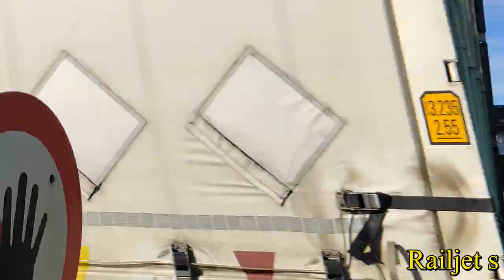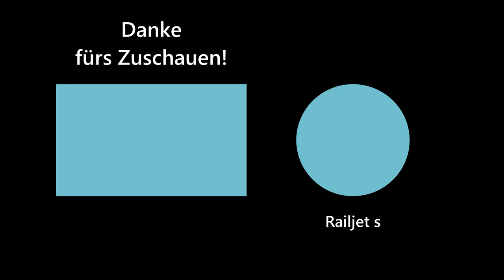Die Profis haben ihre Lok nachfoliert 🤩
DE:
In diesem Video seht ihr 14 Züge die am 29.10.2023 in Oberhofen am Irrsee aufgenommen wurden.

Schaut auch mal bei meinem Partner-Kanal  @puffer_   vorbei😉!
Wir machen gegenseitig Werbung für einander! Das Team hinter diesem Kanal macht Deutsche Trainspotting-Videos. Wer wissen will, wie es aussieht, da, wo die  ICE's eigentlich herkommen, kann sich gerne mal auf dem Kanal  @puffer_    umschauen.

EN:
In this video you can see 14 Trains, that were recorded on October 29, 2023 in Oberhofen am Irrsee .

Also have a look at my partner channel  @puffer_😉!
We advertise each other! The team behind this channel makes German Trainspotting videos. If you want to know what it looks like where the ICEs actually come from, you are welcome to take a look at the channel   @puffer_  .

Kapitel:
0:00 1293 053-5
0:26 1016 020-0 (Profis am Werk) m. Railjet 04
0:57 Railjet 49 m. 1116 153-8 (ÖAMTC)
1:25 Railjet 32 m. 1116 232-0
1:46 Railjet 37 m. 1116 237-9 + Railjet 01 u.1116 201-5
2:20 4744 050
3:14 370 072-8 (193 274)
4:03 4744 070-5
5:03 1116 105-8 u. 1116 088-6
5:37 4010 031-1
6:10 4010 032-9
6:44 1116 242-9 u. Railjet 42 (ORF TVTHEK)
7:11  Railjet 12 m. 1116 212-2
7:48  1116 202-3 m. Railjet 02 + 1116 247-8 m. Railjet 47
8:26  Railjet 04 m. 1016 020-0

Kapitelbedeutungen

u. = und (z.B. 1116 181 u. 1116 125)
m. = mit  (z.B. 1116 213 m. Railjet 13)
+ = und (im Sinne von einem anderen Zug der gleichzeitig im Bild ist)

Wichtig zu den Kapiteln:

Railjet 23 m. 1116 ...
Mit Railjet 23 ist nicht die Zugnummer gemeint,
sondern die Garnitur Nummer. In dem Fall, Railjet Garnitur 23